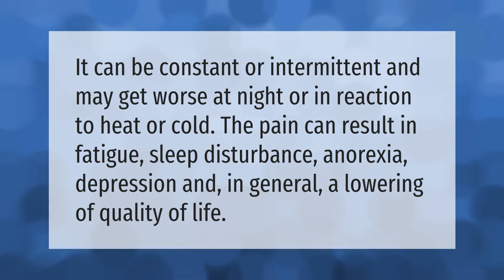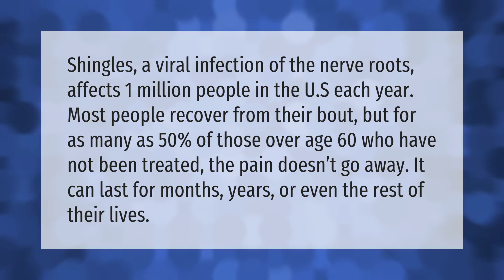How long does shingles nerve pain last?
00:00 - How long does shingles nerve pain last?
00:37 - Does shingles pain get worse at night?
01:04 - Does shingles nerve pain ever go away?

Laura S. Harris (2021, May 10.) How long does shingles nerve pain last?
    AskAbout.video/articles/How-long-does-shingles-nerve-pain-last-243162